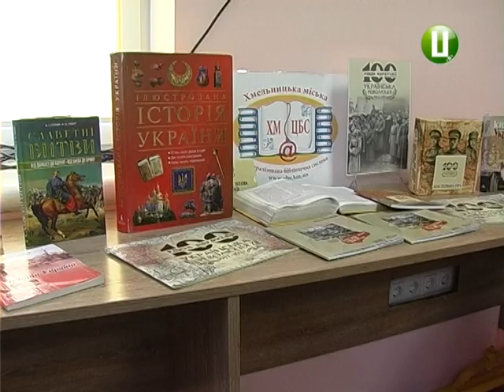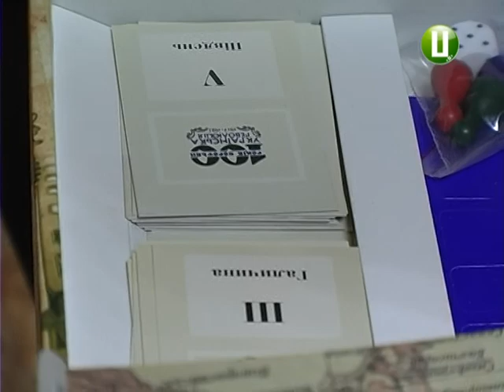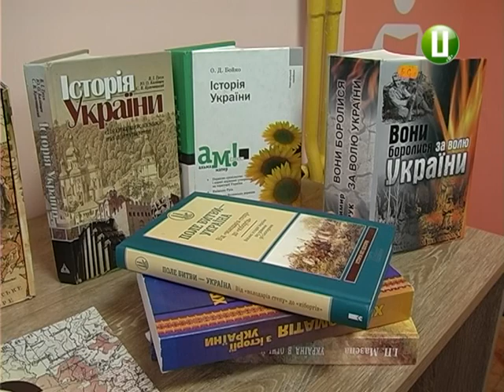Старшокласники Хмельницького у грі об’єднували українські землі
У БібліоХабі центральної книгозбірні Хмельницького відбувся історичний батл «Об’єднай Україну». Три команди старшокласників грали у настільну забаву із назвою «100 років боротьби». Її створили фахівці Інституту національної пам’яті і презентували наприкінці минулого року. Метою гри ставили символічно об’єднати в одну державу історичні українські землі.